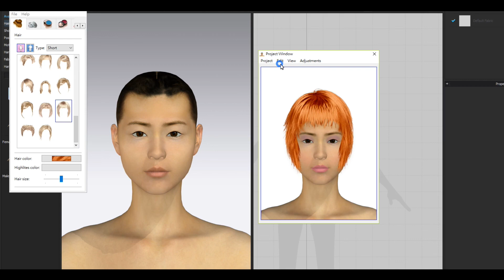【MD5】直覺式3D服裝設計_妝髮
如果你對造型有興趣
相信這個課程對你在整體上是很有幫助的